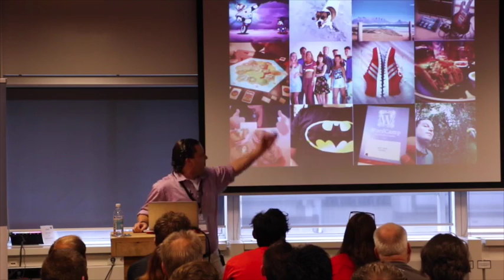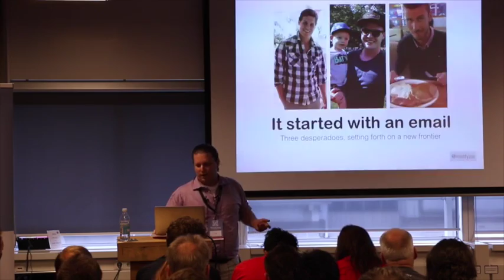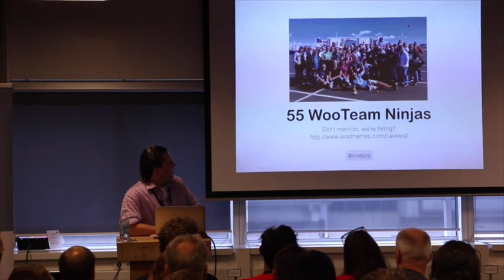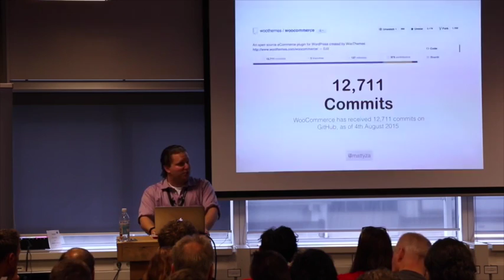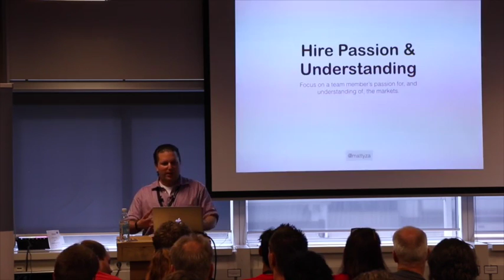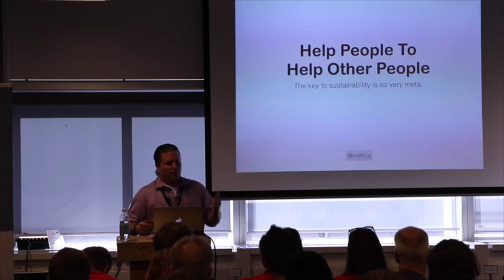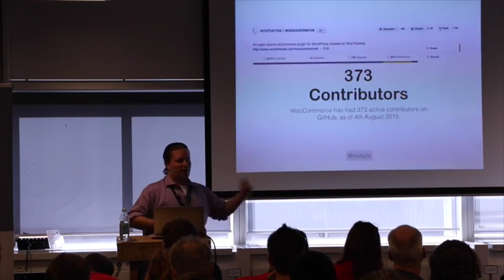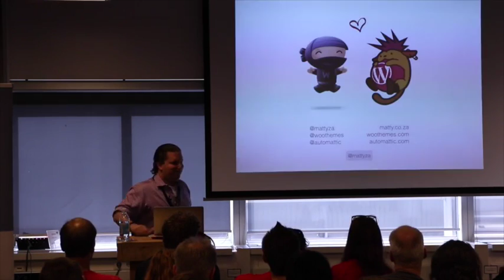Matt Cohen: WooCommerce, The Journey Thus Far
eCommerce is an emerging tool in the world. Matty would like to re-introduce you to WooCommerce, the world’s fastest growing eCommerce platform. Matty will tell the story of the journey of WooCommerce, where it’s focus is and where it’s headed. Having recently been acquired by Automattic (the company behind WordPress.com), and exciting future awaits WooCommerce.